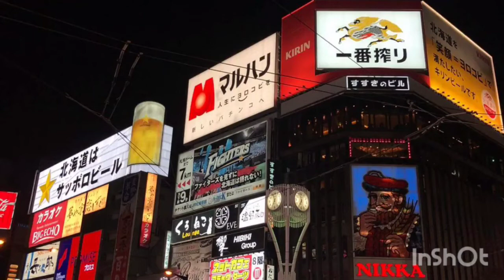免疫力向上！3つのポイント【免疫教室⑨】京都女性漢方まつみ薬局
免疫力を強くする！疲れない体づくりを目指して。今回は「免疫力向上の3つのポイント」について。シリーズでお話ししていますので、➀から見てくださる方、または『女性のためのやさしい免疫教室』再生リストは、一番下へどうぞ ⇓

京都女性漢方まつみ薬局 薬剤師 梅垣眞由美

7種類の動植物生薬配合漢方薬『救心感應丸氣』についてはこちら（HPブログ）

なかよし姉妹♪

薬剤師 うめがきまゆみ（姉）

免疫力向上　3つのポイント#疲れない体の作り方#京都女性漢方まつみ薬局